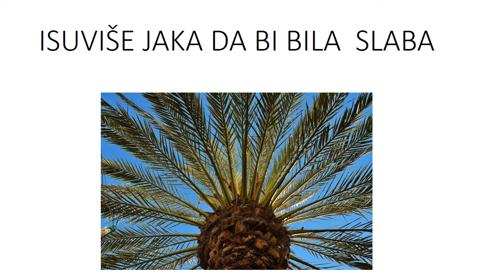FENIKS-Gospodar Igre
FENIKS
U PEPEO PADAM-IZ PEPELA SE DIŽEM -ISUVIŠE JAKA DA BI BILA SLABA